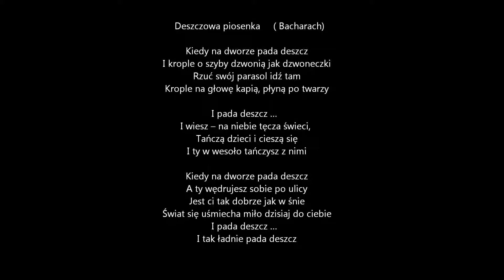Deszczowa Piosenka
Utwór powstał w 2012 roku w Starogardzie Gdańskim.